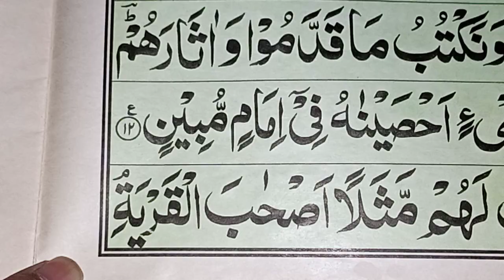Mohabat ka powerful Amal jo Lohe k Dil ko be Mom kr de siraf 7 Din me